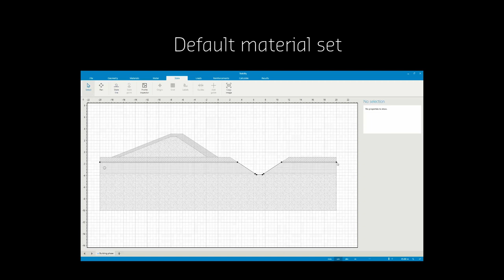Dike safety software: D Stability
Deltares has recently released brand new Macro Stability software for slope stability for everyone free to download and use. Check the new capabilities on our website and download the software.